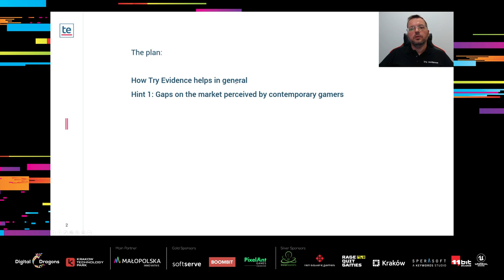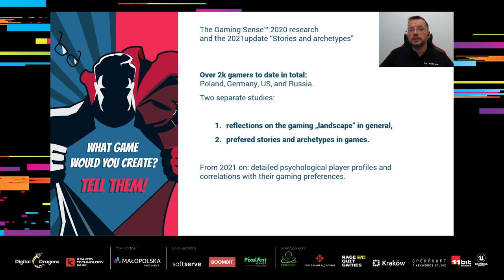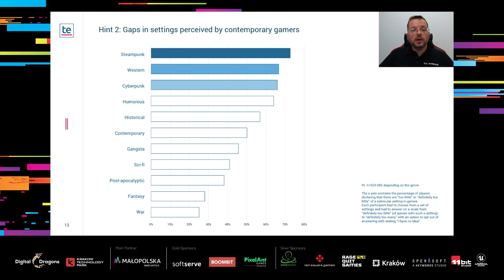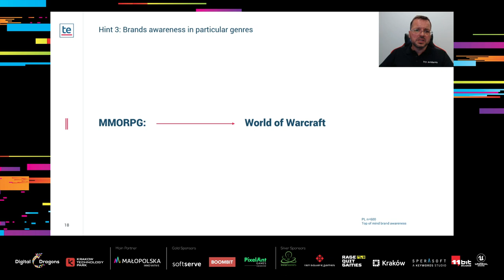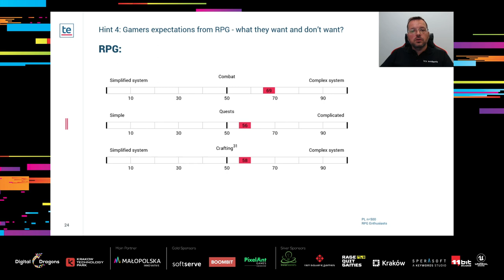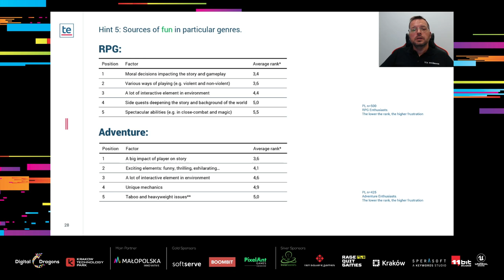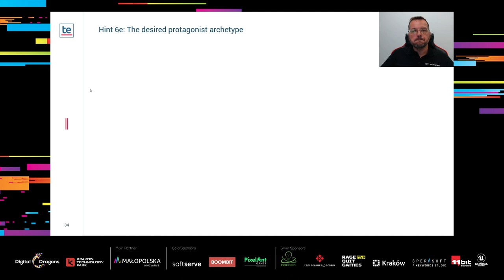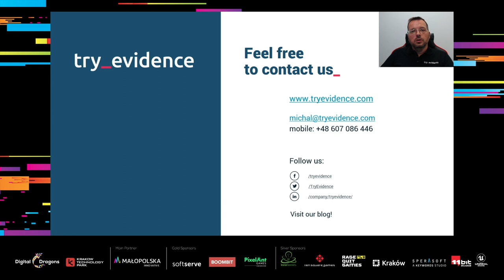Digital Dragons 2021 - How science helps developers build games people actually want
Michał Dębek - Try Evidence

How science helps developers build games people actually want

What game genres do gamers miss the most today? What game genres will they ask for in the near future? What games are gamers fed up with and what games would they like to see more of? What game settings will soon be ""trending"", what do players expect from specific genres? What plots and characters? What frustrates players and what makes them enjoy games? What makes a game a potential hit? I will discuss all this based on hard data taken from our research of over a thousand console and PC players.